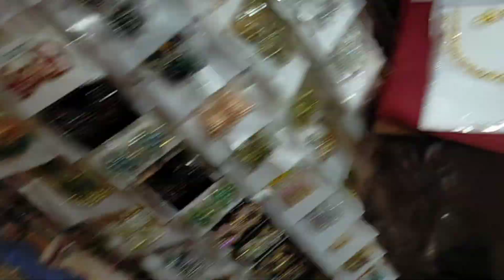Goa Mapusa Bodgeshwar Mela 2024